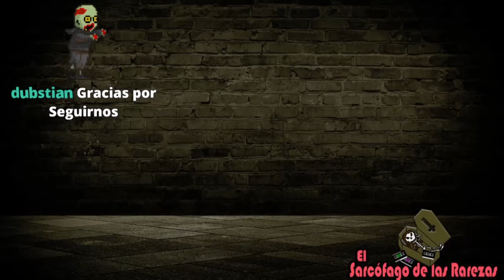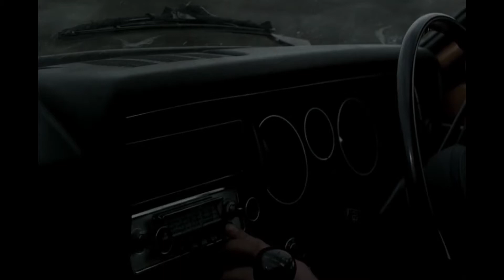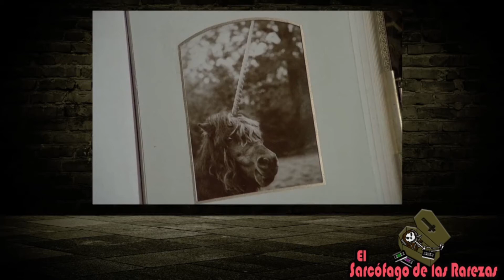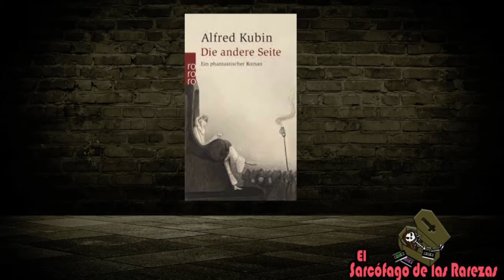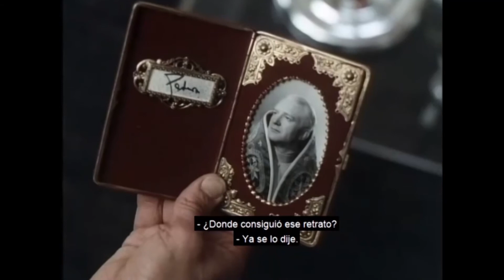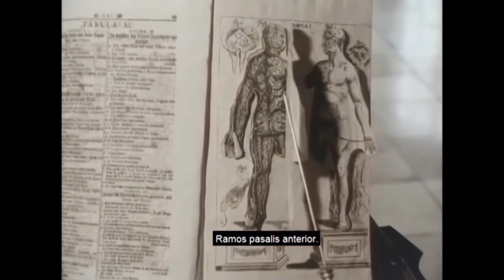El Sarcófago de las Rarezas 1 - Black Moon y Traumstadt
Programa dedicado a los análisis y revisiones temáticos de dos películas que contienen temas y puntos en común, teniendo como base lo particular y la extrañeza de cada obra. Programa dirigido por Carolina Rojas y el Esqueleto de la señora Morales.

En este episodio Carolina analiza las películas Black Moon de Louis Malle y Traumstadt de Johannes Schaaf.

¿Te gustó el video? ¡Déjanos un like para saberlo!

Cualquier duda, comentario o invocación pueden ponerla aquí y les contestaremos lo más pronto posible.